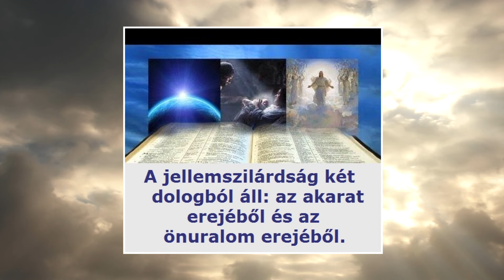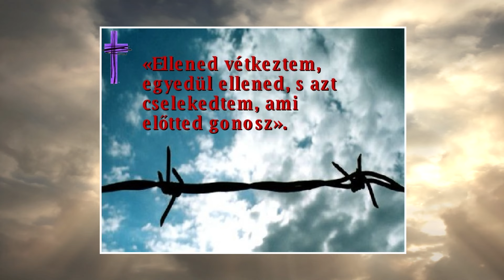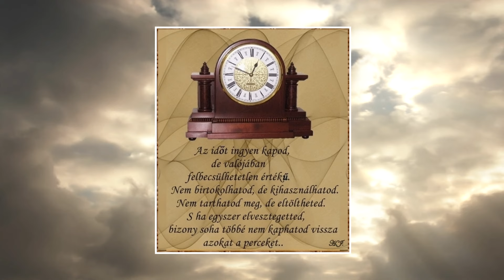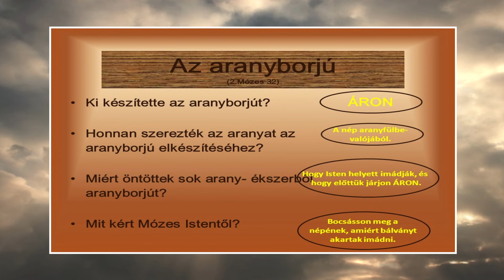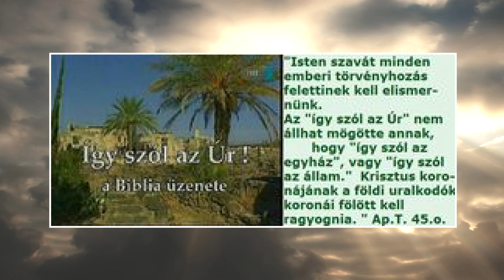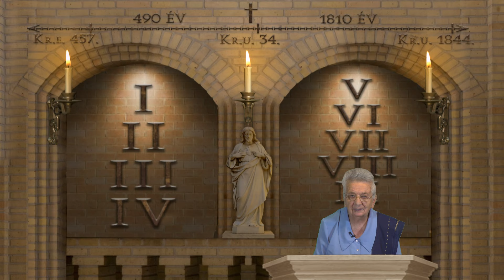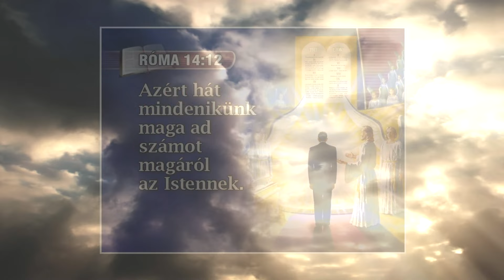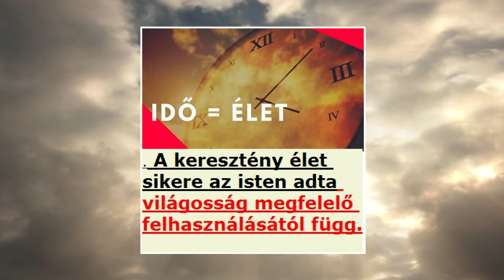KERESZTÉNY JELLEMSZILÁRDSÁG - Örülj velem, Jézus visszajön! - 2024.06.23. - hatoscsatorna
Téma: KERESZTÉNY JELLEMSZILÁRDSÁG
Műsorvezető: Bokor Katalin - reformadventista lelkigondozó